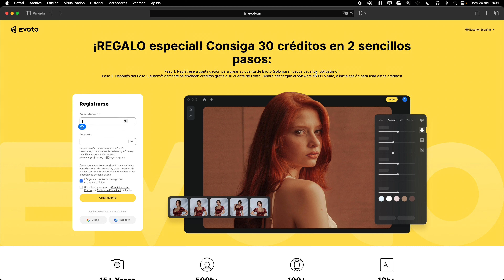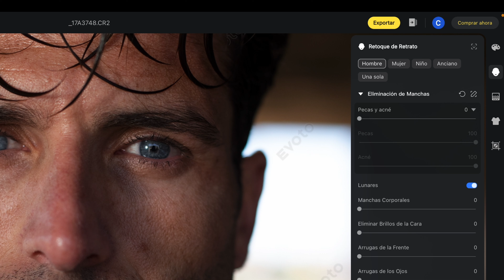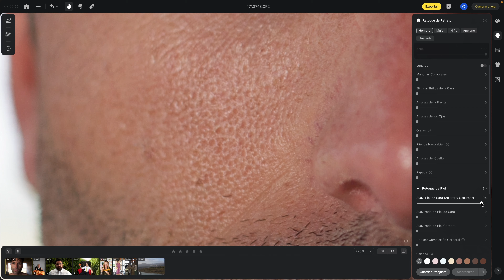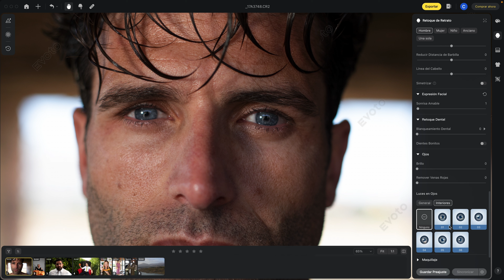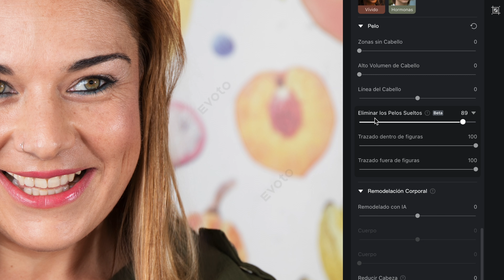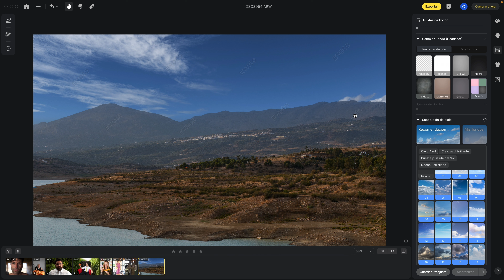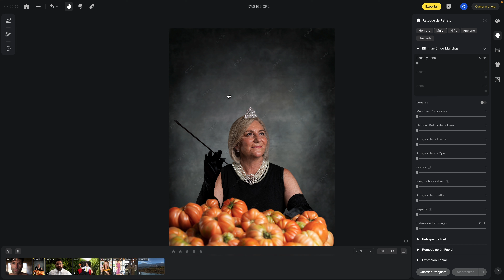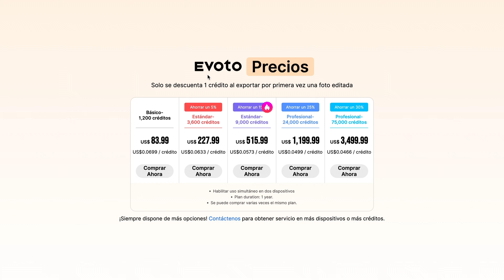EDITA FOTOS con todo el PODER de la INTELIGENCIA ARTIFICIAL | Evoto AI te va a ENCANTAR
Aquí tiene la mejor música para tus vídeos sin problemas de derechos de autor: